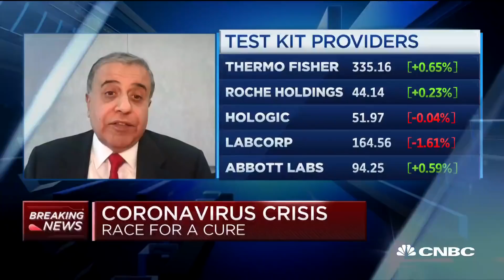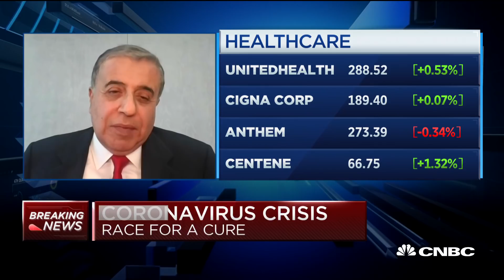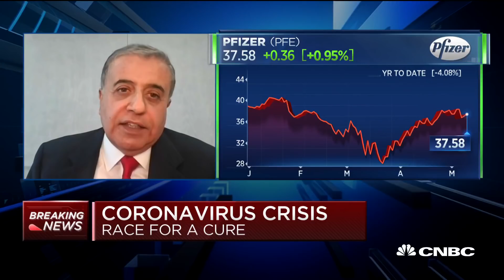I think we're going to get a vaccine in 12-18 months: Caret Group chairman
Fred Hassan, Caret Group chairman, joins "Squawk on the Street" to discuss the race for a cure to coronavirus.

If Moderna’s coronavirus vaccine proves to work, the company anticipates working “very closely”with the U.S. government to determine who will get the first doses, CEO Stephane Bancel told CNBC on Friday.

The company announced Thursday that the Food and Drug Administration cleared its potential vaccine for a phase 2 trial, what the company called a “crucial step.” Moderna is ramping up its manufacturing capacity so it can rapidly distribute doses if the vaccine proves effective against the virus and safe for humans.

Even so, the company won’t immediately have enough for everyone, Bancel said.

“We will all be supply constrained for quite some time, meaning we won’t be able to make as many product as will be required to vaccinate everyone on the planet,” he said on CNBC’s “Squawk Box.”

Last week, Moderna announced a 10-year partnership with Swiss drugmaker Lonza to accelerate production of the experimental vaccine. Bancel told CNBC at the time that the company hopes to begin manufacturing its potential vaccine “as early as July.”

He added that with the partnership, the company hopes to be able to manufacture about 1 billion doses per year. There are more than 7.6 billion people on the planet, according to the U.S. Census’ world population clock.

Bancel said Friday that the company will collaborate with the U.S. government to determine who receives the first doses.

“In the case of the U.S., we anticipate to work very closely with the government and with key medical officials to decide who gets the vaccine in the first batch. And then when you have the next batch to ship to the government, how do we allocate it between health-care workers, people who are high risk and different geographies where you have more cases,” he said.

BARDA, which is a part of the Department of Health and Human Services, last month awarded Moderna up to $483 million in funding to accelerate development of the Covid-19 vaccine candidate.

The potential vaccine, which was developed by researchers at Moderna and the National Institutes of Health, became the first candidate to enter a phase 1 human trial in March. The company has not published the results of the phase 1 trial yet but received federal approval to start a larger phase 2 trial soon. Bancel said the phase 3 trial will hopefully begin in the early summer.

The vaccine candidate uses synthetic messenger RNA to inoculate against the virus. Such treatments help the body immunize against a virus and can potentially be developed and manufactured more quickly than traditional vaccines.

The race to develop a vaccine is intensely competitive and investors are watching closely for signs of progress on treatments and vaccines. Bancel said it will take more than one company to beat back the coronavirus, which has infected more than 3.8 million people around the world and killed at least 270,000, according to data from Johns Hopkins University.

“No one company can help the entire planet,” he told CNBC last month.

CNBC TV